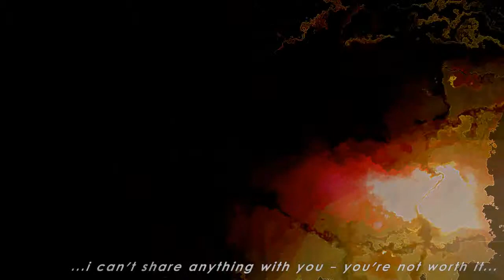57.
Mu Video
Mu: Nothingness, Non-Existence, Oblivion.
A Koan that assists one to remove intellectual barriers and move one to deeper levels of consciousness. Pure human awareness…